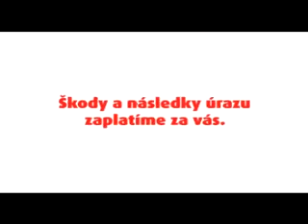just for a good laugh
Posted via email from jimmywu's posterous